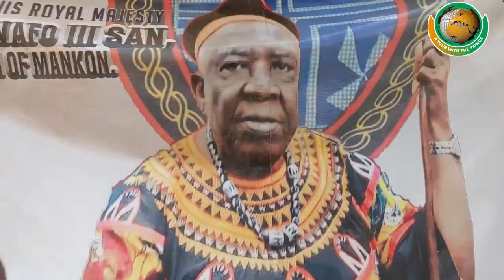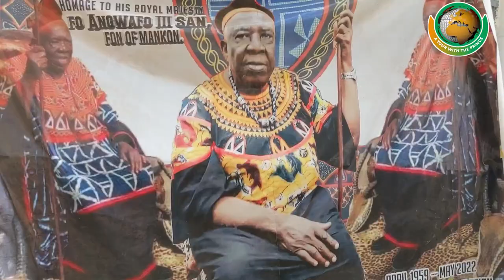BABUNGO ROYAL VISIT TO MANKON PALACE! HOW THE COMMUNITY CELEBRATE THE LIFE OF THE LATE FON of MANKON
Babungo is one of the four villages of Babessi Sub Division, Ngoketunjia Division of the North West Region Cameroon. It is situated on the Ring Road from Bamenda about ten kilometers (6.2 miles) from Bamunka on the high plain of Ndop which is fertile and rich in water, intensely cultivated and surrounded by a ring of hills covered with pastures, making it an ideal grazing land.

Since October 2003, Babungo Museum started to contribute to the development of the cultural values aimed at overcoming the gap between local and global, as well as between tradition and modernity.

Mankon is a geo-historic community constituting a large part of Bamenda in Cameroon, formed as an amalgamation of about five different ethnic groups. The Mankon fondom (kingdom) represents one of the oldest monarchies of the Grass field people of the Northwest Region. The fondom is ruled by a fon (king) with rights to kinghood acquired by birth. The crowned fon is usually a designated son of the deceased king, a child who was born only during his reign.
The Babungo community paid a royal visit to the Mankon Palace on January 08 2023 to celebrate the life of the late fon of Mankon, Fon Angwafo III San